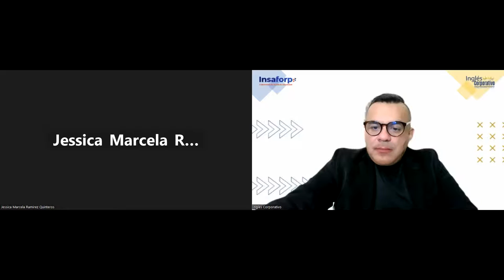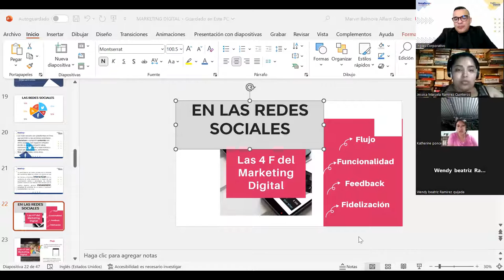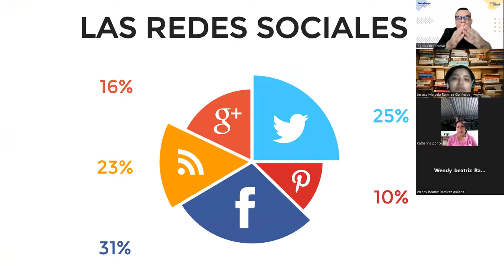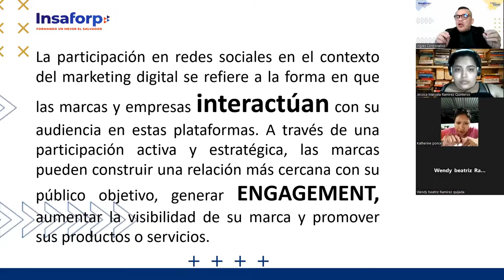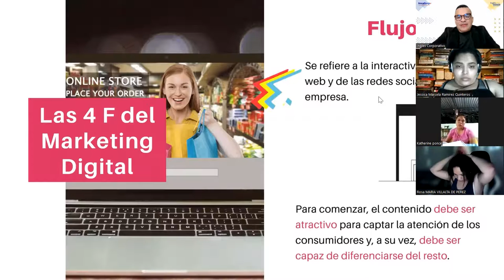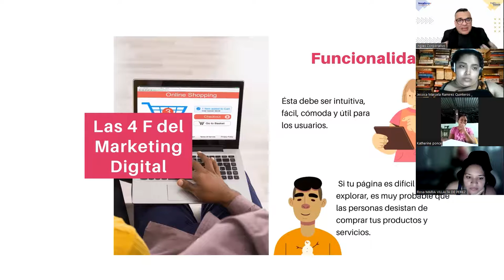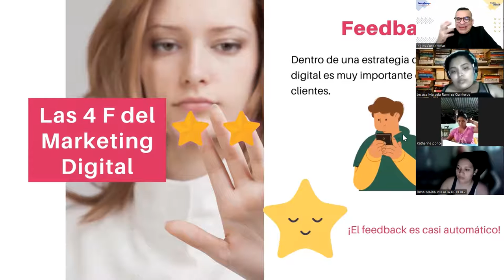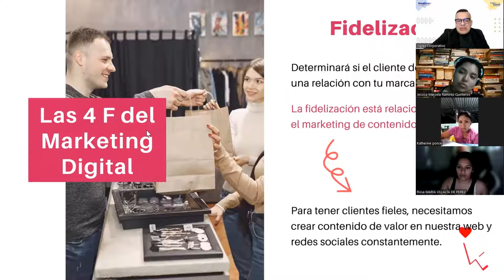SESION 6-06-06-2023-MKT-02-8-9-PM-05-23 -ALFARO-REDES SOCIALES